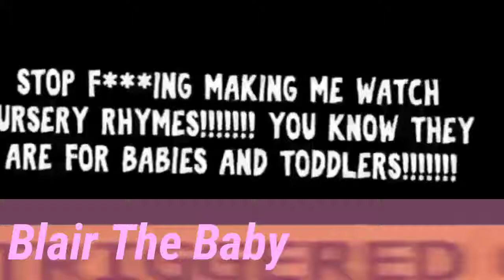(Joke/From Blair The Baby) I Interrupt Angry Message To Blair The Baby